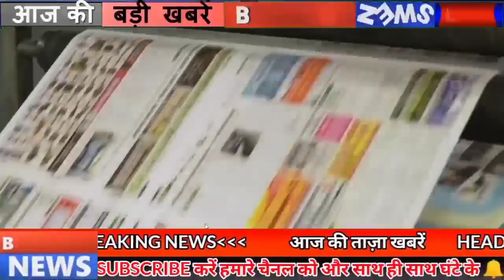Today 07 January bihar news|bihar news,bihar ka news|Gaya news,bhagalpur news|bihari news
7 January bihar news
7 January ka news
bihar news
7 January news
7 January bihar ka news
7 January bihar news
BIHAR NEWS
today bihar corona newsl
Bihar News
Bihar News today
Bihar tak

Bihar Araria News
Araria News
Bihar Arwal News
Arwal News
Bihar Aurangabad News
Aurangabad News
Bihar Banka News
Banka News
Bihar Begusarai News
Begusarai News
Bihar Bhagalpur News
Bhagalpur News
Bihar Bhojpur News
Bhojpur News
Bihar Buxar News
Buxar News
Bihar Darbhanga News
Darbhanga News
Gaya News
Bihar Gopalganj New
Gopalganj News
Bihar Jumui News
Jumui News
Bihar Jahanabad News
Jahanabad News
Bihar Khagaria News
Khagaria News
Bihar Kishanganj News
Kishanganj News
Bihar Kaimur News
Kaimur News
Bihar Katihar News
Katihar News
Bihar Lakhisarai News
Lakhisarai News
Bihar Madhubani News
Madhubani News
Bihar Munger News
Munger News
Bihar Madhepura News
Madhepura News
Bihar Muzaffarpur News
Muzaffarpur News
Bihar Nalanda News
Nalanda News
Bihar Nawada News
Nawada News
Bihar Patna News
Patna News
Bihar Purnia News
Purnia News
Bihar Rohtas News
Rohtas News
Bihar Saharsa News
Saharsa News
Bihar Samastipur News
Samastipur News
Bihar Sheohar News
Sheohar News
Bihar Sheikhpura News
Sheikhpura News
Bihar Saran News
Saran News
Bihar Sitamarhi News
Sitamarhi News
Bihar Supaul News
Supaul News
Bihar Siwan News
Siwan News
Bihar Vaishali News
Vaishali News